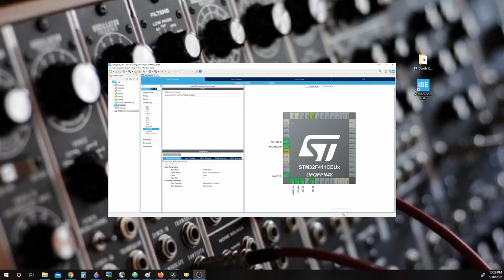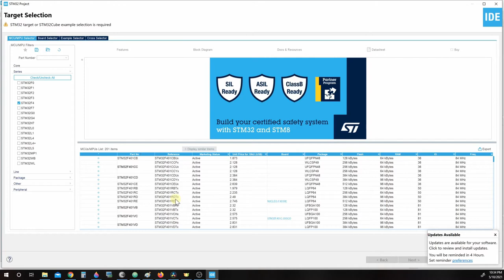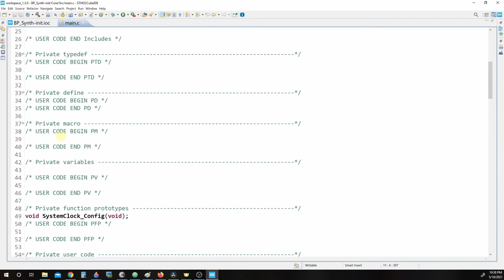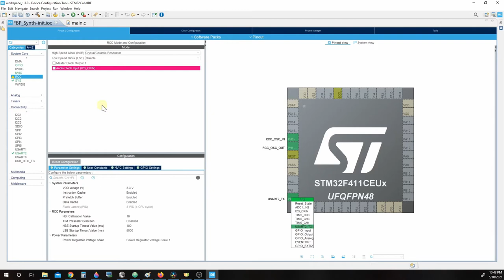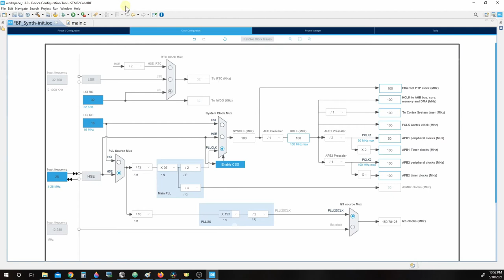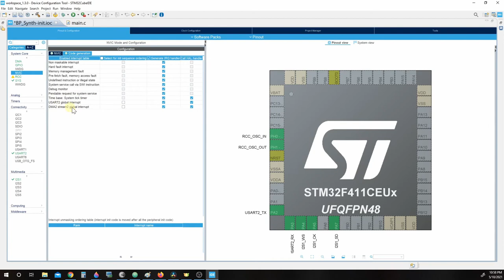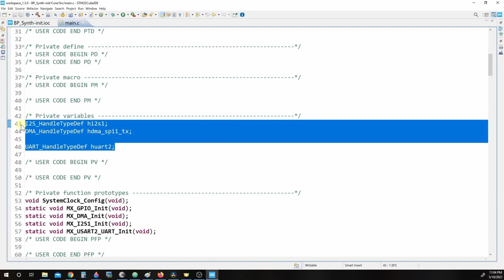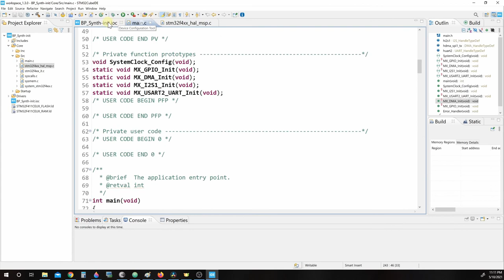004-Configure the BP Synth using the CubeMX IDE.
Here we look at how we Configure the microcontroller so we can turn it into a synthesizer!

This video is one of many in a series that educates how a DIY Virtual Analog Monosynth synthesizer, called the “BP Synth”,  was programmed.

Link to the STM32CubeIDE